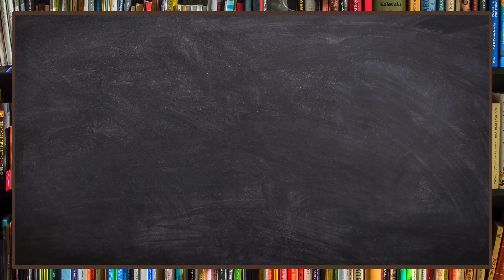PALAVRAS ENGRAÇADAS que existem na Língua Portuguesa | PARTE 1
Veja neste vídeo algumas palavras engraçadas que existem na nossa língua portuguesa. Descubra o significado delas.

Vídeo gravado e editado, usando:
Filmadora Canon SL3
Microfone Shotgun Yoga HT 81
Smart Luminária de Mesa Wi-Fi Elsys
iPad Pro 11”
MacBook Air M1